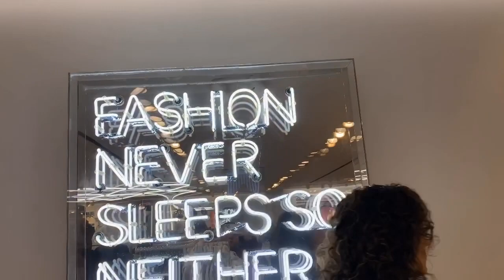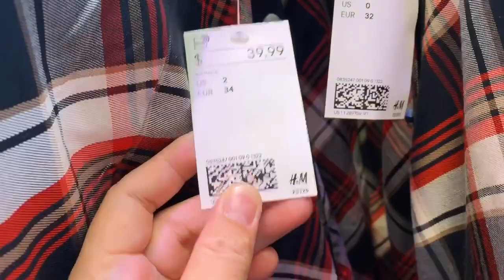H&M NEW COLLECTION|H&M WINTER COLLECTION|H&M DECEMBER 2019 COLLECTION|USA